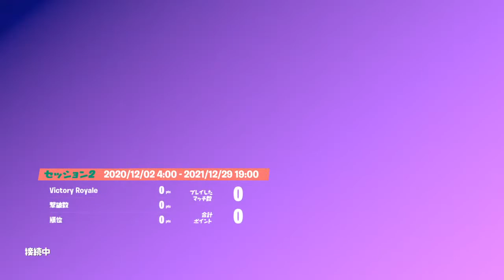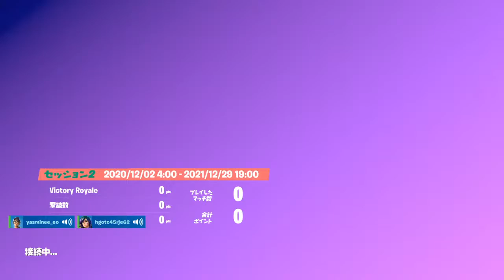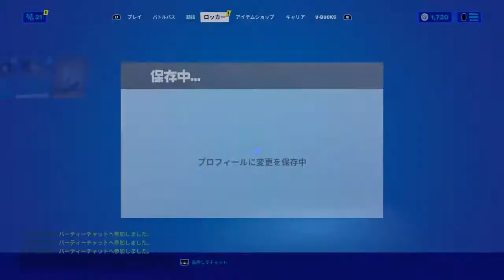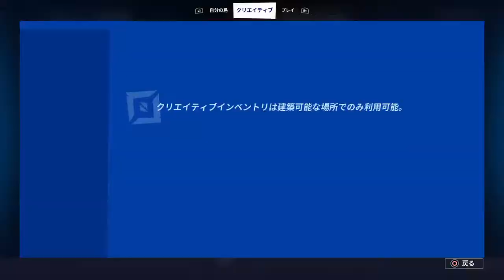Shinzo wo Sasageyo!